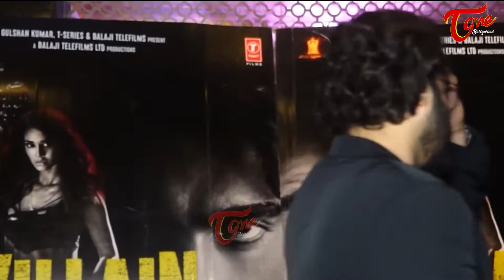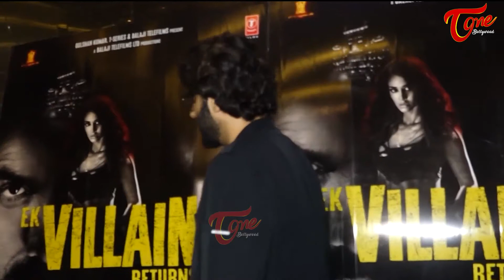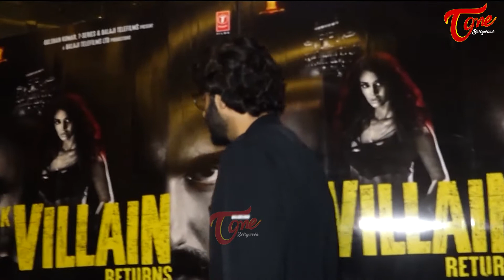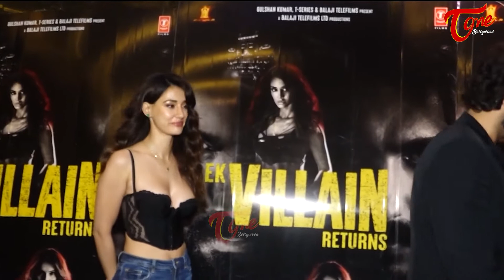Tara & Disha STUN in Black, Arjun Looks DAPPER at Ek Villain Returns Screening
Tara Sutaria & Disha Patani STUN in Black, Arjun Kapoor Looks DAPPER at Ek Villain Returns Screening |@tonebollywood